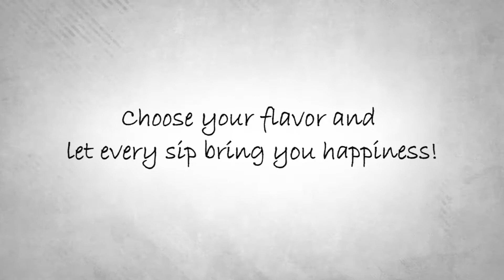Door County Coffee Caramel Apple 5lb. Ground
Just picture that apple on a stick, just covered in caramel. Ahh, the memories of the fall season! With our Caramel Apple flavored ground coffee, you can enjoy this treat throughout the season.

This is a “limited time only” coffee that is only available in the Fall! (Aug-Oct/Nov)
Each ground 5 lb bag makes about 53 perfect 10-12 cup pots of gourmet decaf coffee. Works in all drip style, regular coffee brewers.